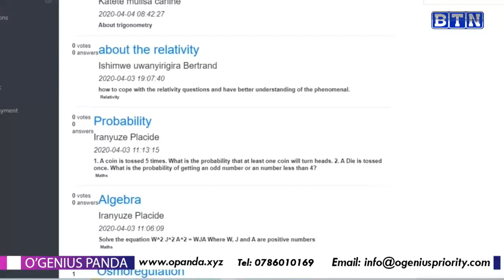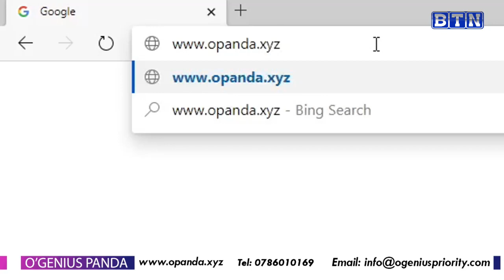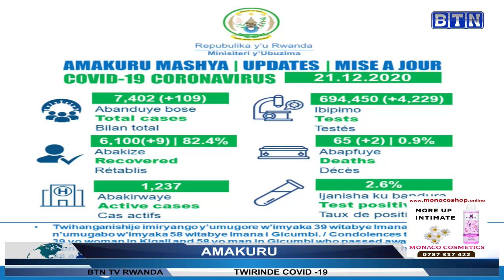AMAKURU YA SAA SITA 22/12/2020: Musanze umuryango umaze amezi 8 uba mu kiraro cy'inka